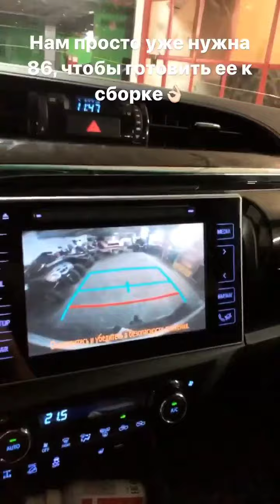Никита Шиков (Instagram stories от 10.06.20)